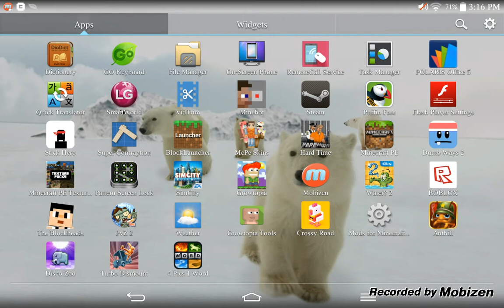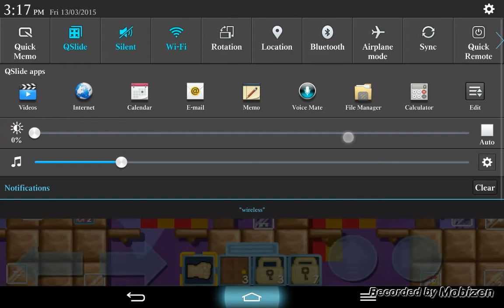Giveaway is canceled sorry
Sorry about this i hope you giys dont hate me for this and im quitting gt to but i will still do tools